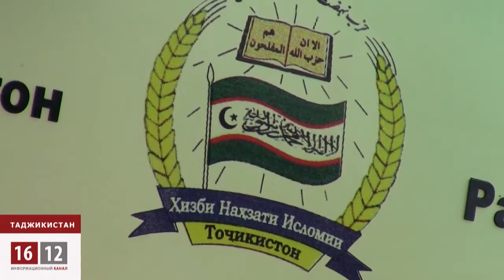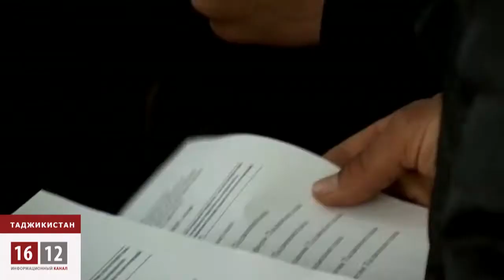Популярность главной оппозиционной силы в Таджикистане падает / 1612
В Партии исламского возрождения заявляют о сокращении числа желающих вступить в их ряды. Против оппозиционной партии государственная машина развернула информационную войну. В подконтрольной прессе членов политического объединения обвиняют в убийствах, изнасилованиях и педофилии, а лидеров партии -- желании заработать деньги, добравшись до власти.